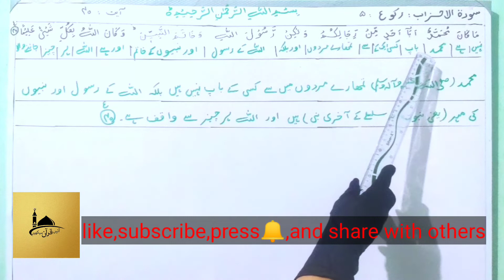Quran o Hadees Ki Roshni Main Aqida Khatam e Nabuwat | Aaye Quran Seekhain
Asslam alaikum!
Today we will get knowledge about end of Prophet Hood .
(Aqida Khatam e Nabuwat)
As we muslim and we should believe that Hazarat Muhammad (SAW) is the last massager by Allah.
In this video we will see Quranic information about this concept.